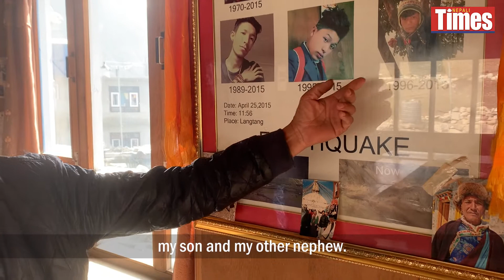Langtang Reborn: Rebuilding post 2015 Nepal earthquake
Watch video of Langtang as it copes with the pandemic-induced collapse of tourism, while still recovering from the deadly 2015 avalanche. Despite the gloom and doom, locals are rebuilding, hoping that tourism will recover as Covid-19 fades.